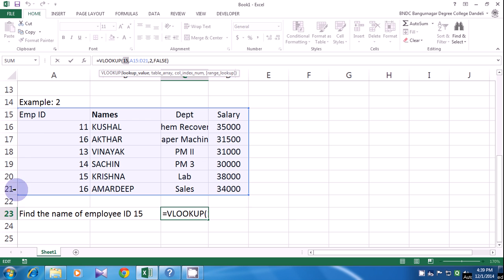vlookup function in Excel